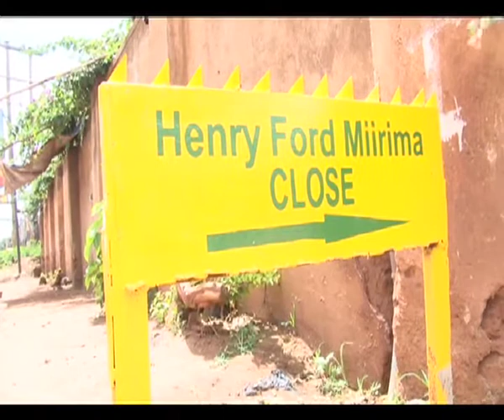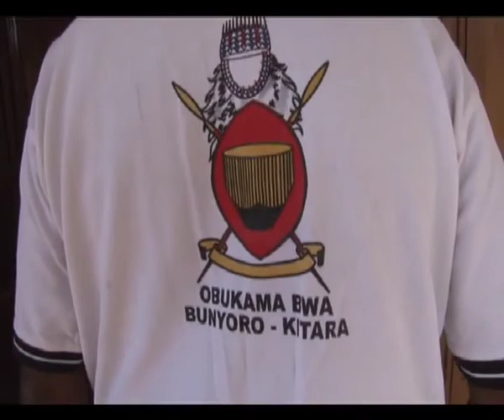Bunyoro Kingdom demands return of land titles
Buganda Kingdom rejects pleas by the Attorney General to hand over land titles in Bugerere and Buruuli to the titular heads of these communities. This comes barely after government returned a list of property including swathes of land, which had been confiscated during the Obote I government. Peter Nyombi recently said that the Kabaka should hand the titles in these areas to the indigenous communities, a move the Bunyoro Kingdom says will address colonial injustices.